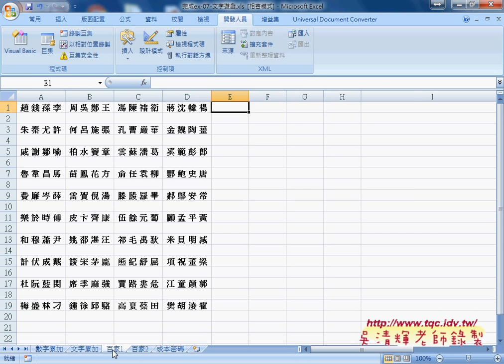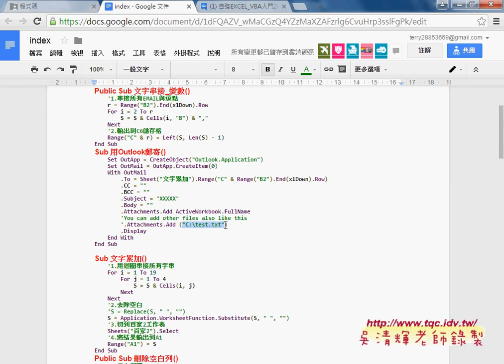07 如何串接大量EMAIL與自動批次郵寄自強EXCEL函數VBA 吳老師5